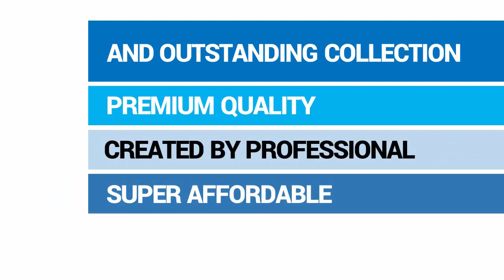Cara Membuat Video Product Promotion